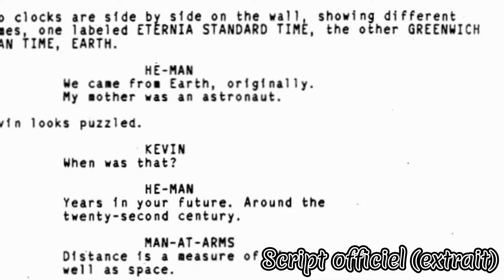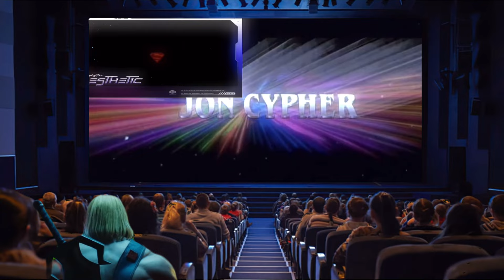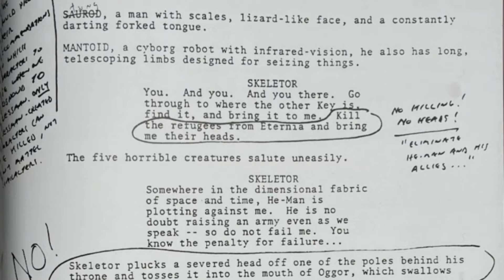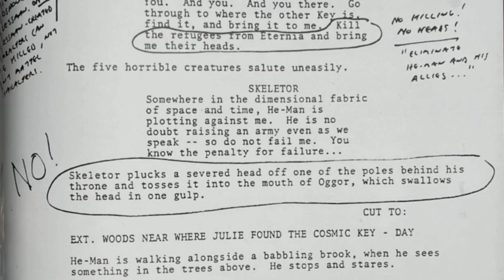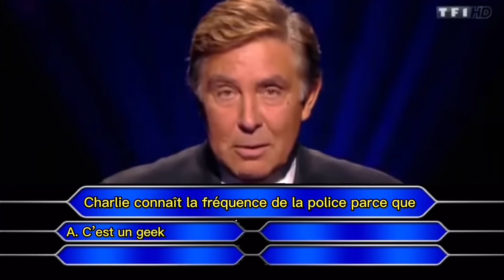ToyPrez #1.4 - Musclor - Le film live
Reupload de la vidéo Musclor à laquelle j’ai apporté de nombreuses rectifications pour être YouTube compatible.

Je vous propose d’analyser et commenter ce film tiré du dessin animé éponyme afin de boucler la rétrospective Musclor.

Au programme : critique, humour, détournement. Tout est à prendre au second degré.

Bon visionnage

©️Les maîtres de l’univers est une production Cannon Group appartenant à la MGM.